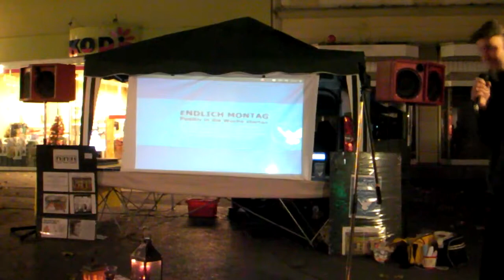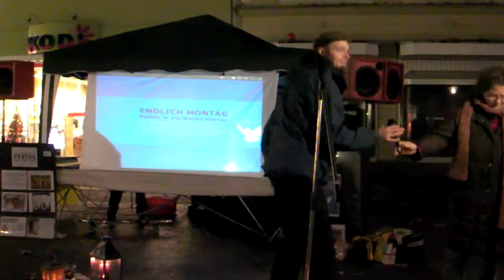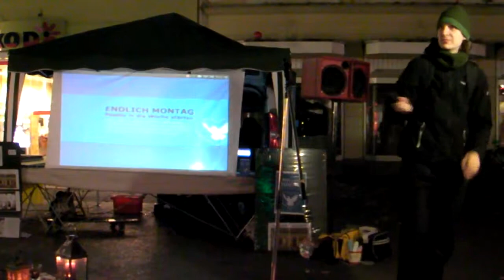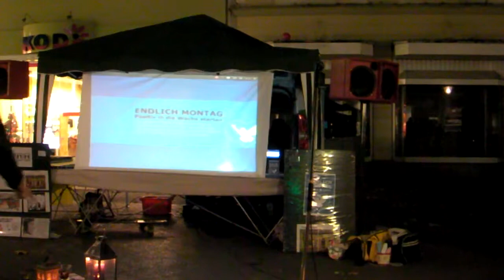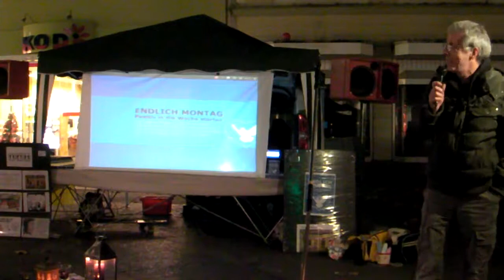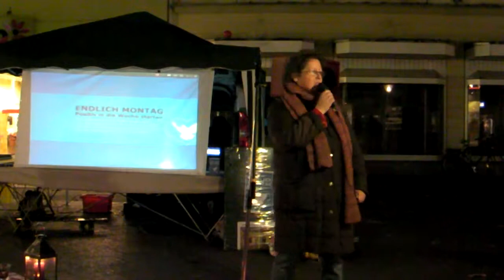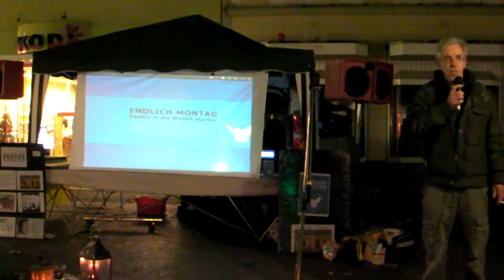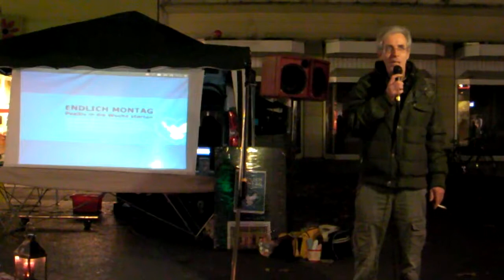Montagsdemo Mahnwache Krefeld 10.11.2014 Teil2